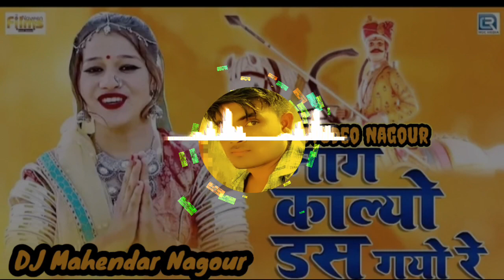(DJ Rakesh Ajmer)Jhir Mir Nena Neer झिरमिर नेणा नीर Brazil Remix Balli Mohanwadi Dj Mahendar Nagour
Jhir Mir Nena Neer || झिरमिर नेणा नीर || 3D Brazil Remix || Balli Mohanwadi